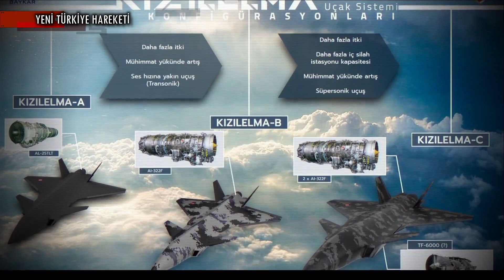Türkiye’nin Yerli ve Milli Havacılık Motorları TEKNOFEST’te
KISA HABER METNİ :

Bu yıl altıncısı düzenlenen festivalde TEI, yerli ve millî platformları göklerle buluşturan motorlarını sergilemekle kalmayacak aynı zamanda ziyaretçilere son teknoloji deneyimler sunacak. Millî havacılık motorları başta olmak üzere tüm faaliyet alanlarındaki kabiliyetlerini sergileyecek olan TEI, ülkemizin havacılık motorlarında geldiği noktayı katılımcılara aktaracak.

TEI’nin her sene Teknofesst kapsamında ana yürütücülüğünü üstlendiği Jet Motor Tasarım Yarışması’nda, kazananlar İstanbul’da açıklanacak. 27 Nisan ila 1 Mayıs tarihleri arasında Atatürk Havalimanı’nda gerçekleşecek festivalde TEI ayrıca, TEI TJ90 Turbojet Motoru için montaj yarışması düzenleyecek.

TEI standını ziyaret eden katılımcılar, TEI mühendis ve teknisyenleri tarafından tamamen yerli ve millî olarak tasarlanıp, imal edilip, devreye alınan Türkiye’nin ilk mobil gaz türbinli motor test bremzesini inceleme şansı bulacak. Bremzede festival boyunca, Türkiye’nin ilk millî helikopter motoru TEI TS1400’ün çekirdek motorunun testleri gerçekleştirilecek.

BİZ KİMİZ?